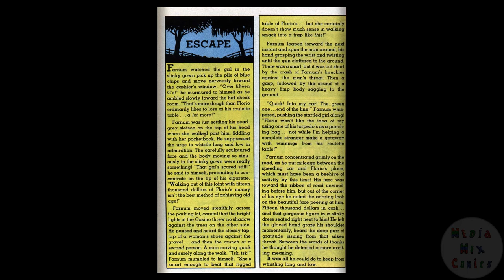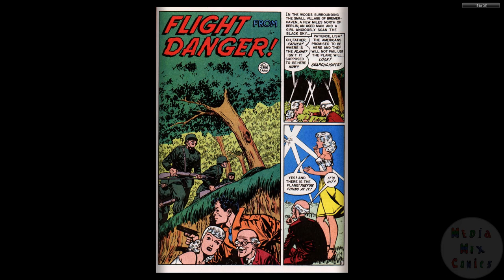Two-Fisted Tales 19